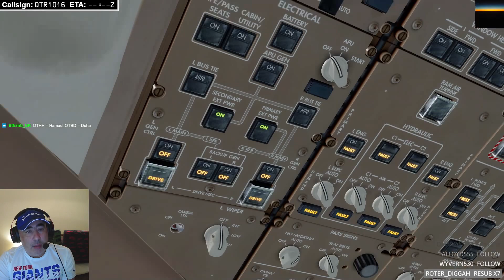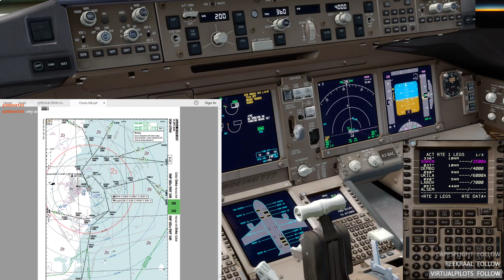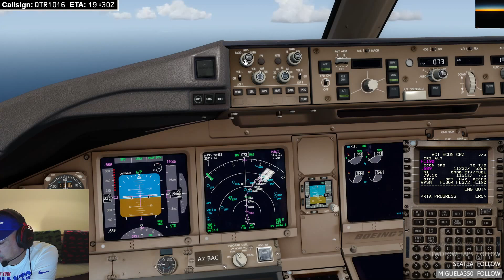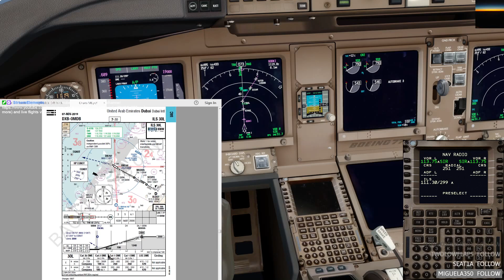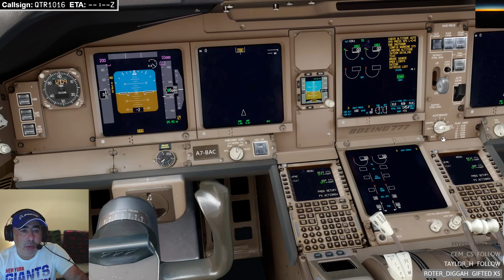"Tahini Thursday" Doha to Dubai, PMDG 777 [VATSIM] [P3D]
This is the realistic full flight from Doha (OTHH) to Dubai (OMDB) on the PMDG 777-300ER, Qatar Airways livery.

It was recorded during one of the "Tahini Thursday" weekly event on VATSIM. With full ATC coverage and lots of ATC communications, it is a good tutorial for VATSIM. Take some time for yourself, sit back, relax and enjoy the flight. !

Assisting me on the flight are FS2Crew (the co-pilot/first officer addon) and Ground Services X (the ground crew). Flight Plan with PFPX. Weather with Active Sky. Aivlasoft EFB for the charts and maps. ATC courtesy of VATSIM. Recorded live on Twitch and edited for youtube (mainly the "music" bits).

If you like the film, please give me thumbs up and share the video with your friends and on social media.

The aim of the video and the channel is to be realistic, informative, give you tips (all videos are tutorials in a way) and generally help you enhance your flight simulation experience by watching, listening and interacting with a 777 captain (previously on the 737).

0:00 Intro/Preflight
43:19 Start and taxi
1:01:31 Takeoff and climb
1:11:20 Cruise
1:25:34 Descent and approach
1:42:22 Final approach/landing
1:47:32 On the ground in Dubai

README for important information on my videos
THIS VIDEO IS NOT FOR CHILDREN. IF YOU ARE LESS THAN 13, DO NO WATCH and click away.